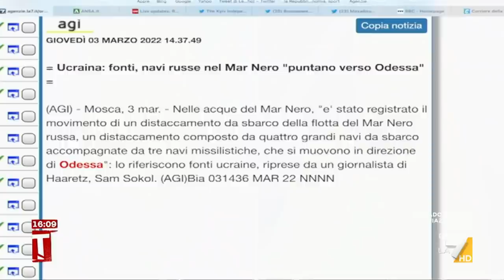Ucraina, la testimonianza: ad Odessa navi davanti la costa ma non ci sono stati sbarchi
L'italiano Ugo Poletti racconta di aver visto le navi russe davanti le coste di Odessa